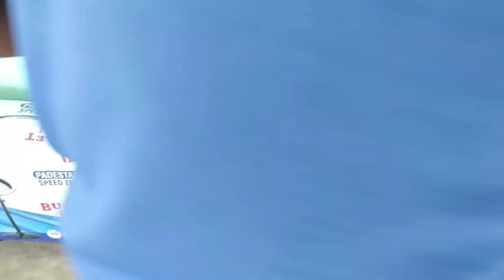किसी भी फैन को बनाईए हाई स्पीड, फैन चलते चलते रुक जाता है, तो परेशान मत होइए|@ceilingfan,standfan